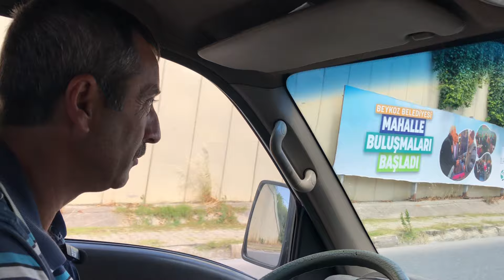7.bölüm : İSTANBULun BİLİNMİYEN KÖYLERİ; ŞİLE ORMANdan SAMATYA FIRINa ODUN BAKIN NASIL GELİYOR; 8 ;